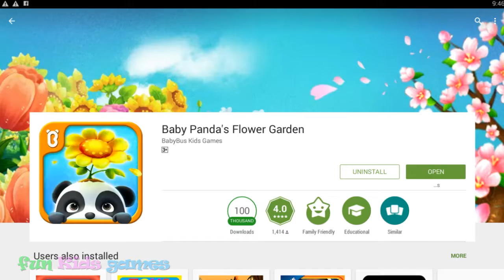Baby Panda's Flower Garden - BabyBus Kids Games - Game For Kids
Welcome to the most beautiful garden in the world! And, it is beautiful, because you and the little panda are the gardeners! Your own flower garden is waiting for you. Have you ever dreamed a flower garden like this? Now it is possible with “Baby Panda´s Flower Garden”. Let's play together and develop your imagination!
Peonies, roses, tulips, carnation and 17 more flowers. Learn their cute names, amazing characteristics and exotics origins. Children will learn to recognize flowers with their favorite panda. They will love it! Let kids discover this wonderful world. Play and join the fun with Baby Panda´s Flower Garden! Where your little kid will become a great gardener.

Developed By BabyBus